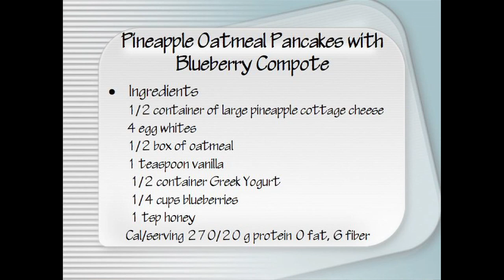Mission Nutrition w/ Christoffer Groves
Check out part 1 of this cooking show pilot as Christoffer Groves shows a family how they can create easy-to-make meals that are healthy and nutritional!